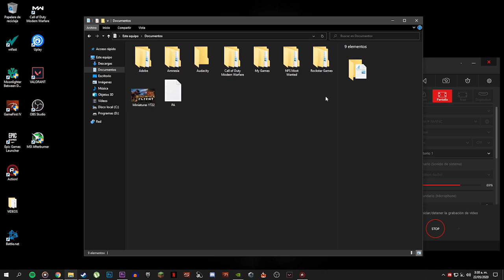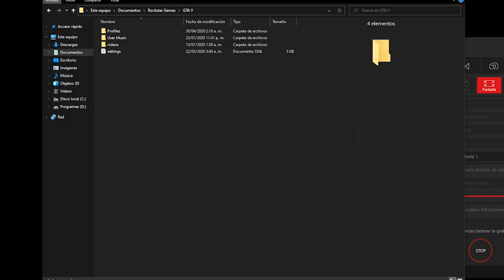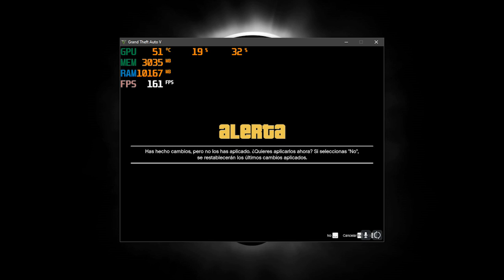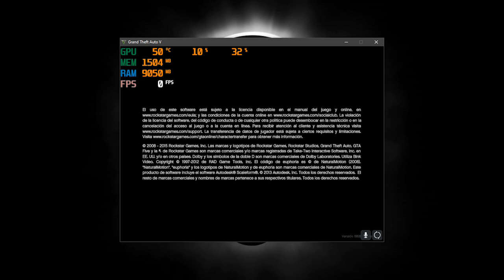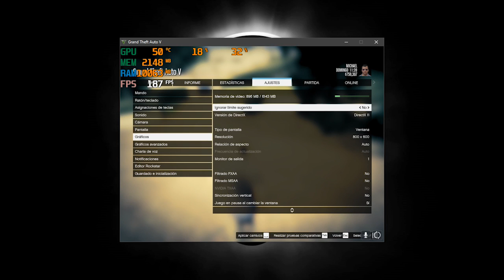Como OPTIMIZAR y AUMENTAR FPS en GTA V para PC de BAJOS RECURSOS ✅+200 FPS (2025)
GUIA y OPTIMIZACION COMPLETA para AUMENTAR tus FPS en GTA V para computadoras de Bajos RECURSOS!

► Usa Mi Código "FabiG" en Fortnite y Epic Para Apoyarme! Etiquetame en Instagram para Saludarte. Gracias❤